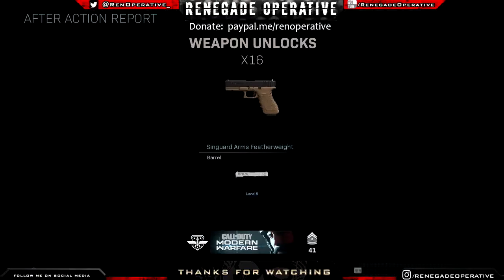Renegade Plays - Call Of Duty: Modern Warfare 2019 - Gun Game (Random Set #1)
A random set that I recorded of Gun Game for Modern Warfare 2019. Might be more done in the future for this.

Steam: Ren Operative
XBL: RenOperative
PSN: RenOperative_